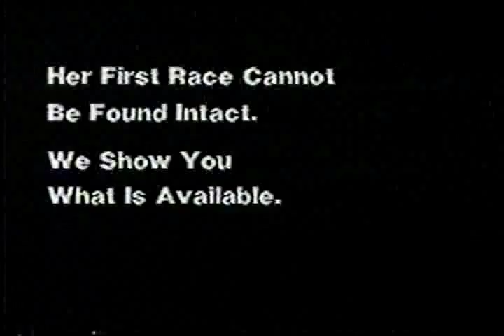Ruffian - 1974 Maiden Special Weights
Ruffian crushes her opponents in her debut.
Frank Y. Whiteley trained champions such as Tom Rolfe, Damacus, and Forego, but he is best remembered as the trainer of Ruffian. Two days after her death he glanced at her old stall at Belmont and said, "That stall will never be occupied as long as I have this barn. There'll never be another horse worthy of entering it."